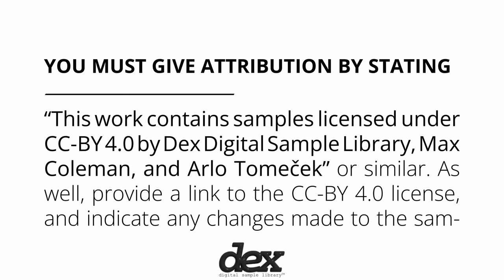Max Coleman & Arlo Tomeček - Bassoon + Electronics with Generative Video, Part I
Recorded on April 1st 2023 at Peabody for Dex Digital Sample Library's 2nd season of programming. Dex is a non-profit project focused on establishing an open-access online collection of Creative Commons samples from commissioned artist recordings and performances. Download this entry in high resolution for free

As a library patron, you are free to use, mix, remix, adapt, and otherwise transform the material, as well as distribute and share it freely, as long as you appropriately attribute the content you use.

Lookup number: W.Bsn. CoTo AV2024 S2 B.1 (Be sure to use this entry’s lookup number when crediting dex in your work; you must give credit - attribution - to Dex Digital Sample Library, Max Coleman, and Arlo Tomecek when using this work.)